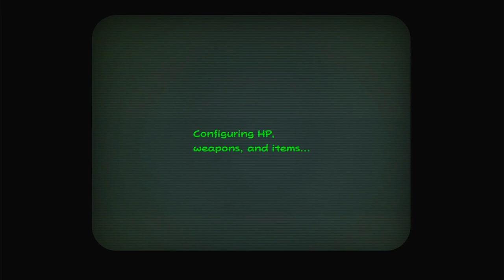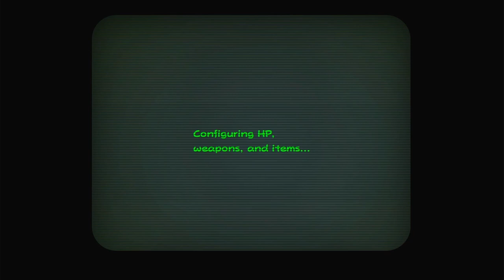Paper Mario - The Origami King | 40 Boss Battle Machine | GamePlay on Nintendo Switch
Hi everyone!
Since my Wii is on tour in the neighborhood, I get to start another game in the meantime. We continue on the Paper Mario theme, and start playing Paper Mario - The origami king.

To get treasure #15 we need to fight all the 15 bosses again in the virtual fighter machine - Bossotronic Fighter.
00:00:00 - Start
00:00:14 - Earth Vellumental
00:10:10 - Water Vellumental
00:23:50 - Fire Vellumental
00:36:43  - Ice Vellumental
00:57:21 - Paper Macho Gooper Blooper
01:02:22 - Paper mistake Buzzy Beetle
01:07:56 - Mega Paper Macho Pokey
01:16:32 - Colored Pencils
01:25:58 - Rubber Band
01:40:46 - Hole Punch
01:51:01 - Tape
02:07:16 - Boss Sumo Bro
02:34:11 - Hanaconda
02:53:35 - Scissors
03:01:23 - Stapler
03:13:50 - Getting the treasure #15 Bowser

All footage in the video is played, recorded and edited by me.Hi everyone!